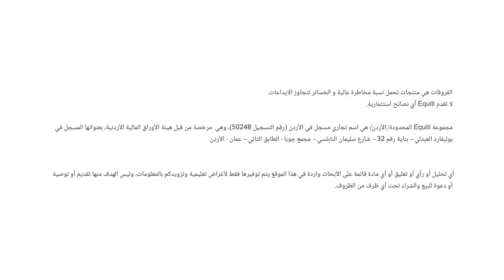الأسواق تستجيب لقرار الفيدرالي الأمريكي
-أعلن الفيدرالي الأمريكي أمس عن رفع سعر الفائدة الأمريكية 50 نقطة أساس، ليصل معدل الفائدة إلى نطاق 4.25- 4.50% لأول مرة منذ 2007، وتراجع الدولار الأمريكي بشكل طفيف، و كان قد تراجع بشكل  حاد الفترة الماضية، وأكد جيروم باول أن البنك سيقوم بدراسة البيانات الاقتصادية التي ستصدر خلال الفترة القادمة، لبناء قرار الفائدة في شهر فبراير.
-تتنظر الأسواق اليوم اجتماع كل من البنك المركزي الأوروبي وبنك إنجلترا، و سيتم الإعلان عن سعر الفائدة، حيث تشير التوقعات إلى رفع 50 نقطة أساس من كلا البنكين لاحتواء التضخم الذي لا يزال يؤثر على كل من منطقة اليورو و بريطانيا.
-يتحرك زوج الدولار الين الياباني، بشكل افقي بالقرب من مستوى 135، حيث كان الين من أكثر العملات التي ضررت خلال العام الحالي مقابل الدولار، بسبب تمسك بنك اليابان بسياسة الفائدة السلبية، في الوقت الذي كان الفيدرالي الأمريكي يرفع سعر الفائدة بقوة.